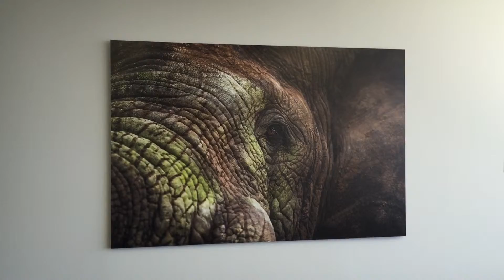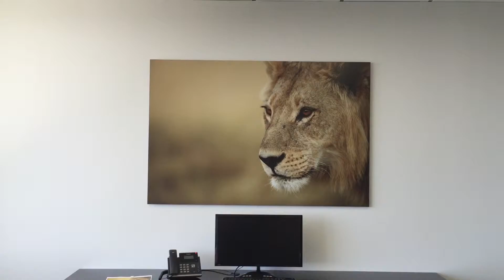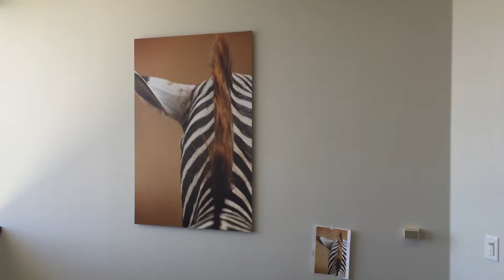Interior Office Wall Decor Printed and installed by PROLAB Digital for Phillips ADR Legal Services